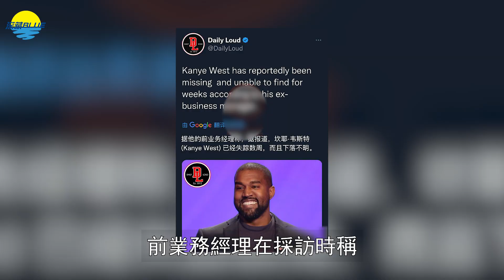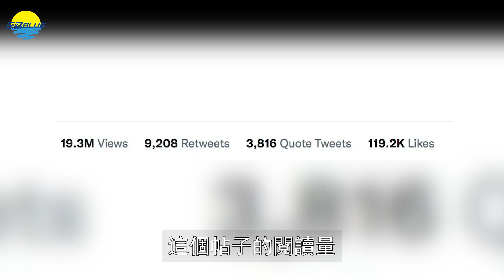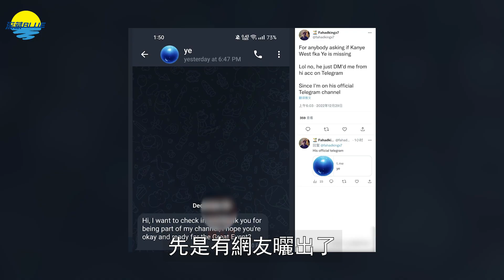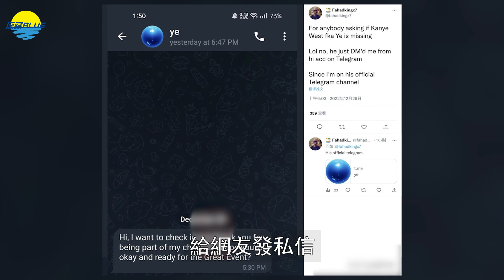北美巨星離奇失踪或已死亡，被槍殺、出車禍哪個是他的死因？失踪事件結局卻迎來反轉，竟是驚天大騙局！【深藏BLUE】kanyewest